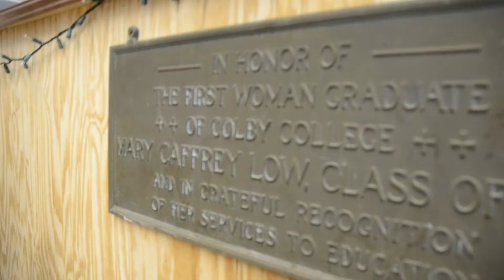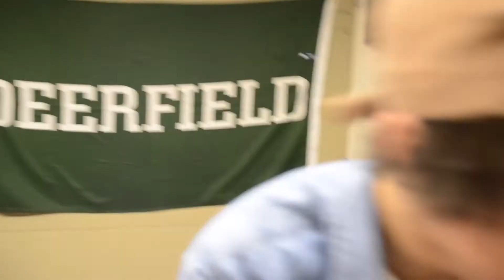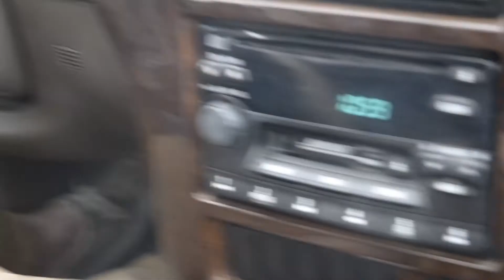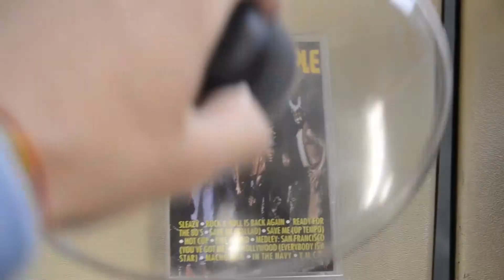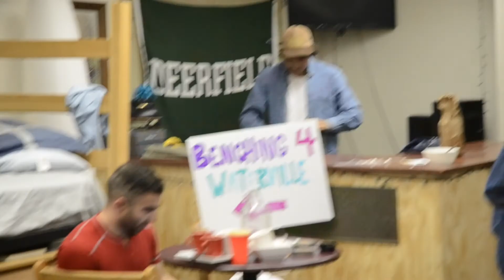Sigma Kappa Promotional Video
peace, love, allen's